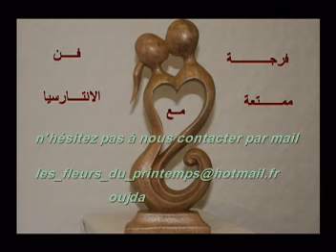intarsia tableaux 3d 3 oujda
oujda